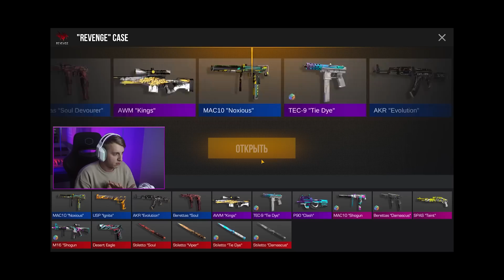ОТКРЫВАЮ REVENGE КЕЙСЫ ПОКА НЕ ВЫПАДЕТ НОВЫЙ НОЖ STILLETO В STANDOFF 2 0.23.0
@frizyaso2 - ПодписОчка